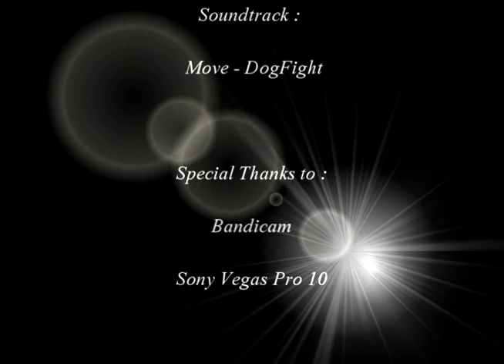Sudden Attack [Hex]Inrage squad video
Okie. This is my squad video, [Hex]Inrage. Enjoy watching this video. I'll accept any of your compliment as long as it is reasonable.

Recruitment :
1) Kd with 55% and above. (Unless invited)
2) 1 diamond and above.  (Unless invited)
3) Loyal and active.
4) Friendly as well.

*NOTE : Below than recruitment are not allow to be test.